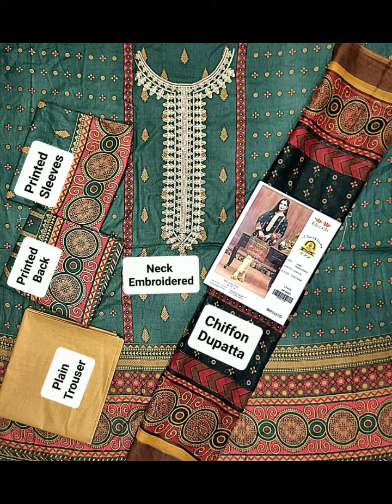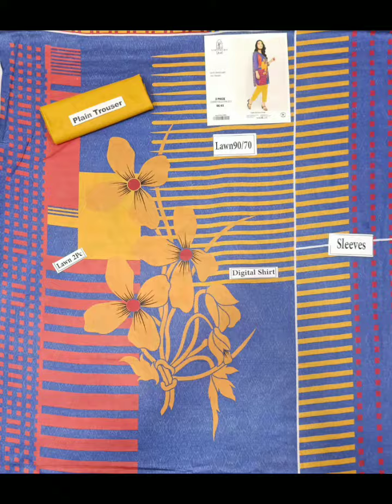online shopping center , branded cut pieces and boutique... online work. online earning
💯 original branded dresses and kitchen accessories for your home cash on delivery 🚚